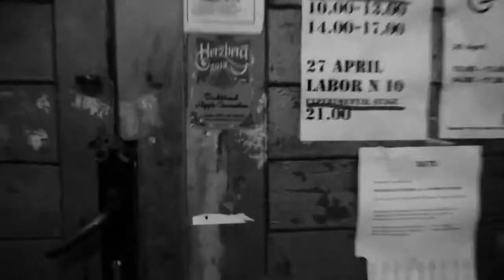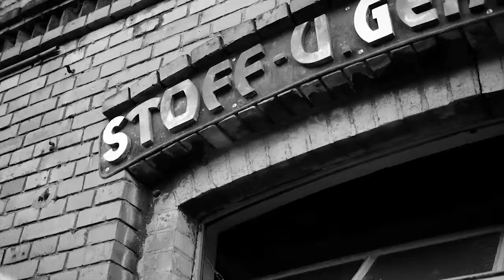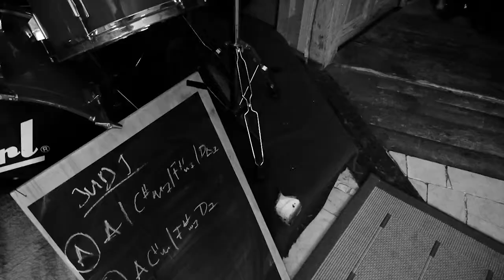Douglas First Making the EP "Tide"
Here is a video from few years ago, with musicians who participate to the Douglas First project. We recorded the EP "Tide" together, in Berlin. Thanks to Jona Byron and Maelan!
Filmed and cut by Jona Byron/TinyGiant Film